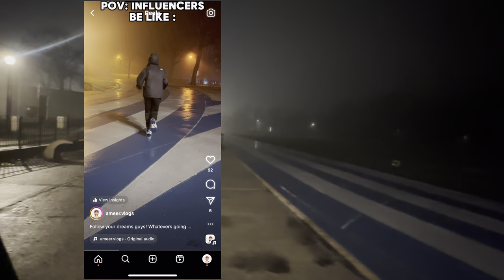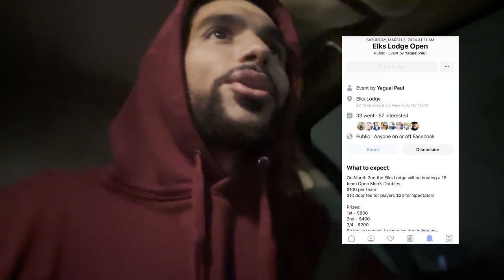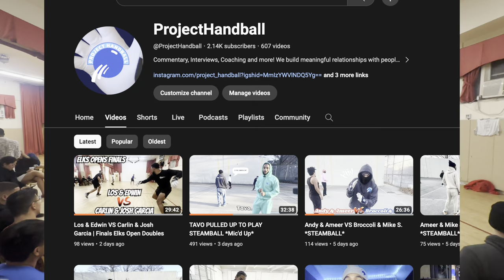The Most Secret Indoor Courts in Queens? *VLOG*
Some of yall seen this on the vlog channel. Enjoy the vid.